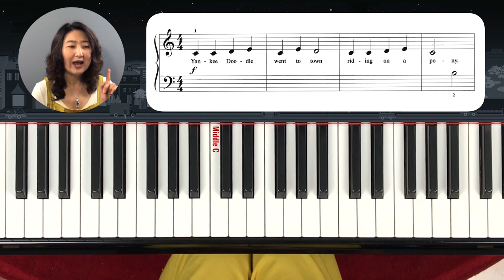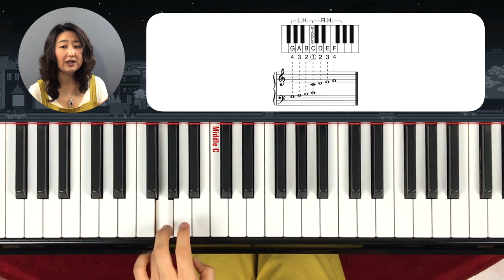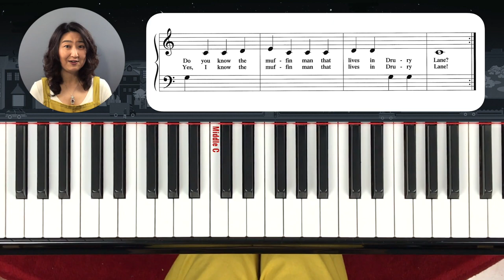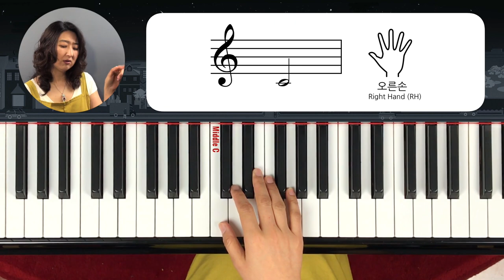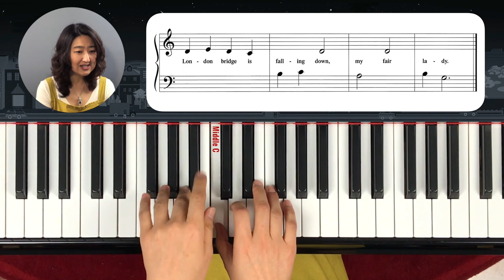[Piano Tutorial] 피아노 놀이 2 - 레슨 11: 유명한 미.영 동요 배우기/Yankee Doodle/The Muffin Man/London Bridge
유명한 어린이 동요 3곡으로 G A B C D E F G 를 외우게 합니다.
이번 레슨은 빠른 속도의 곡으로 손가락에 스피드를 올려주는 연습을 시켜줍니다.

1. Yankee Doodle
2. The Muffin Man
3. London Bridge